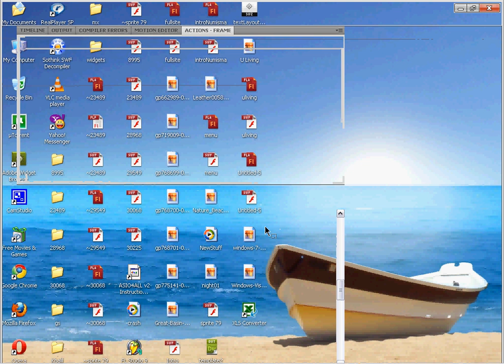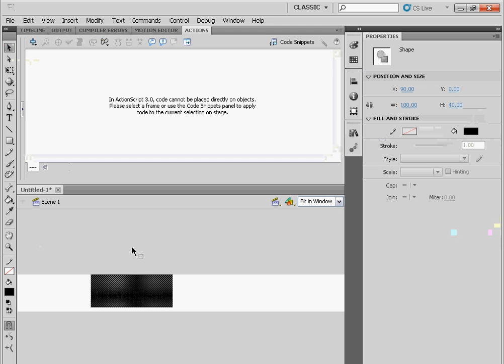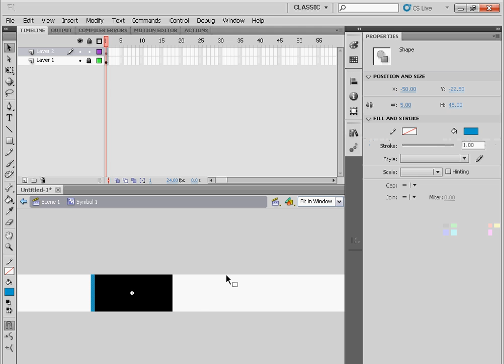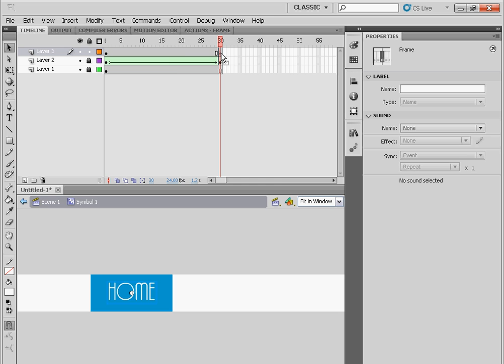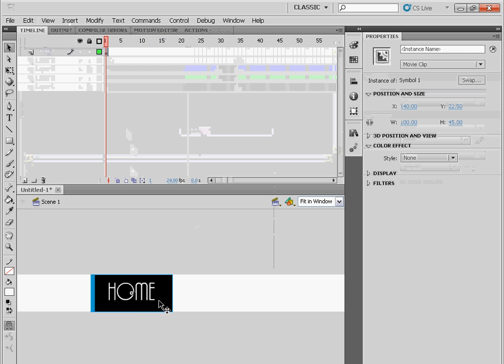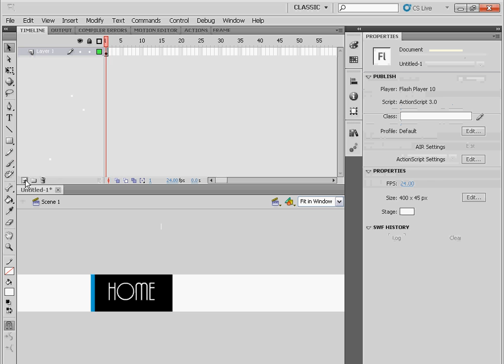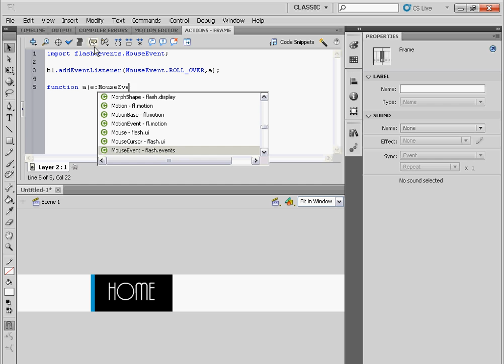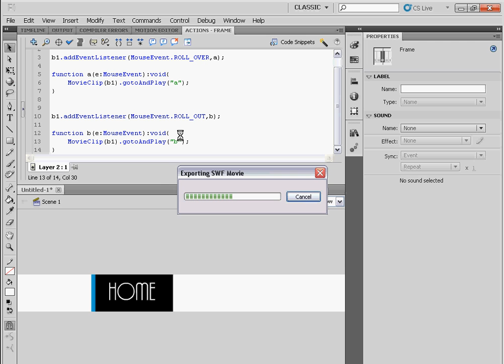Create a interactive Flash Menu in 5 mins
Hey Youtube ...

This is my first TUTORIAL .

The Mic was poor so forgive the voice quality.
These were just basics you can create your own unique effects by playing around with the colors..:)